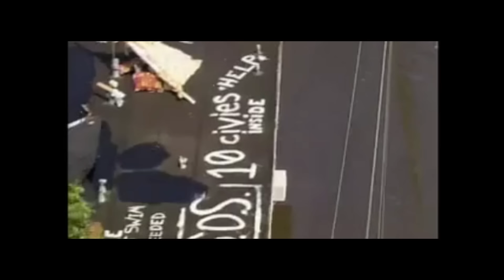Prozak - Fading Away - Official Music Video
Prozak "Fading Away"

"Fading Away" taken from the 2013 album, We All Fall Down